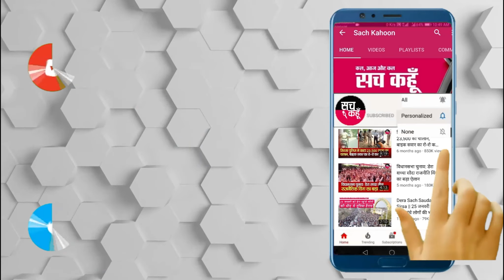Ferozepur की 'फ़तेह पौध' नरसरी बनी लोगों के लिए रोजगार का साधन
💥💥ਸੱਚ ਕਹੂੰ💥💥
🚨 9 Dec. 2021 (Thrusday) 🚨